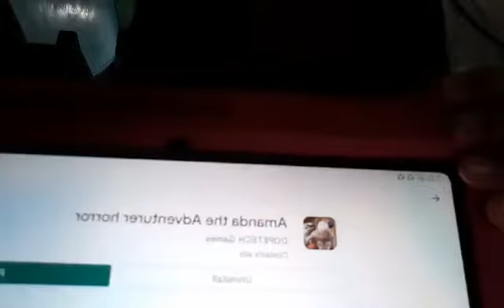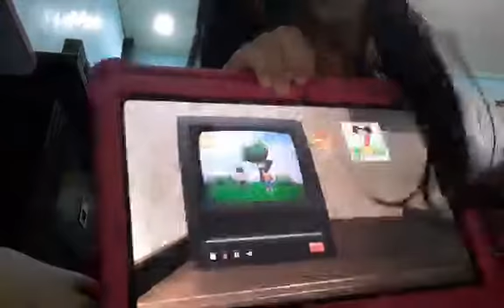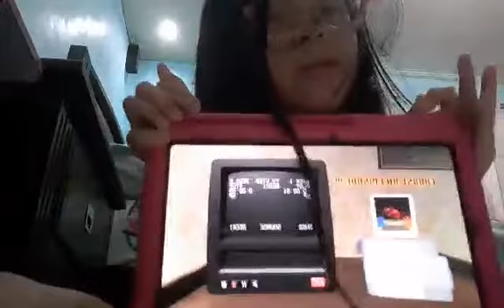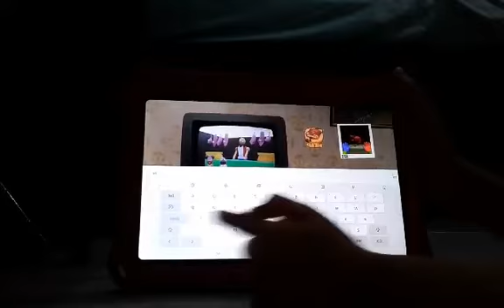i am so confuseeeeeee😭😭[amanda the aventurer]